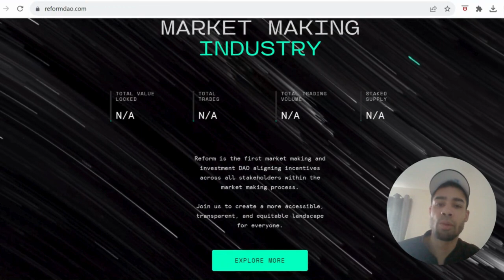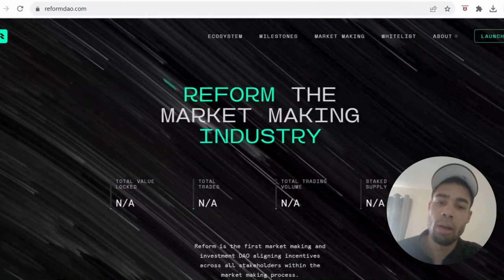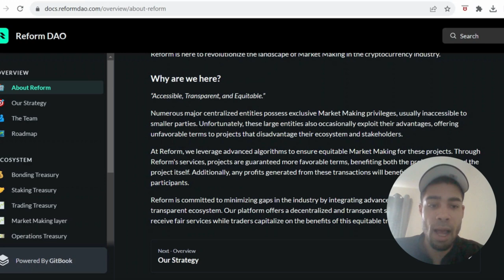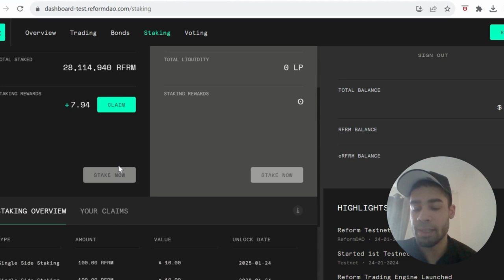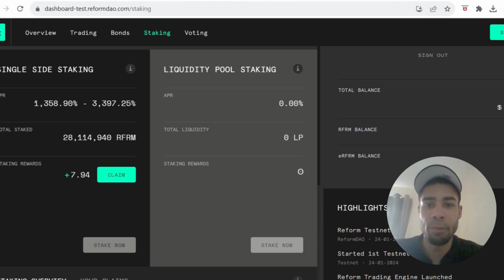FREE airdrop | Reform DAO | Testnet tutorial | VERY EARLY!